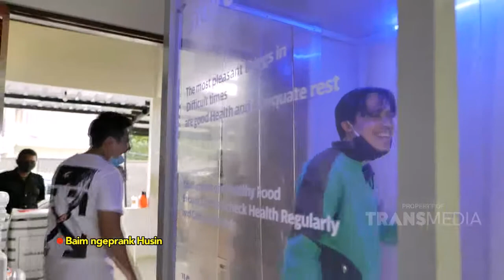Papa Baim Kong Kali Kong dulu sama Ojolnya | Best Moment Keluraga Bosque (13/10/20)